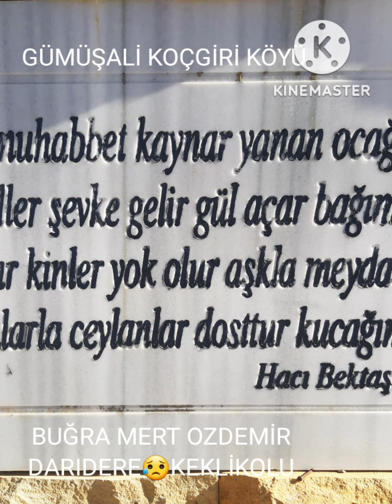BUĞRA MERT OZDEMİR KOÇGİRİLERDE CENAZE MERASİMİ